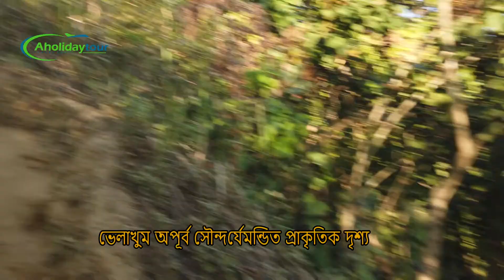অমিয়াখুম | ভেলাখুম উঠন্ত ভয়ংকর যাত্রাপথ | অপূর্ব সৌন্দর্যের লীলাভূমি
এইরকম আরো নতুন নতুন ভিডিও পেতে আমাদের চ্যানেলটি

বান্দরবানেরর প্রতিটি পরতে পরতে লুকিয়ে আছে সৌন্দর্য। পাহাড়ি সৌন্দর্যের সঙ্গে নতুনমাত্রা যোগ করেছে সাঙ্গু নদী। মূলত চান্দের গাড়ি থেকেই শুরু হয় অপার্থিব সৌন্দর্যের জগতে ঢুকে যাওয়া। পথে পথেই চোখে পড়বে পাহাড় আর সর্পিলাকার রাস্তা। তারপর থানচি থেকে শুরু নৌপথের ভ্রমণ। সরু সরু নৌকায় কাঠের পাটাতনে বসে আকাশ-নদী-পাথর-পাহাড় দেখে দিব্যি কেটে যাবে সময়টুকু। নদীর পানি কখনো একেবারে স্বচ্ছ, কখনো নীল, কখনো নীলাভ, কখনো সবুজ। এছাড়া আরো অনেক ছোট-বড় পাথর ছড়িয়ে ছিটিয়ে আছে পুরো পথজুড়ে। প্রাণহীন পাথরের মধ্যেও যে এতো সৌন্দর্য বিরাজমান, তা বান্দরবান না গেলে বোঝা যাবেনা। এরচেয়ে সুন্দর পথ কিংবা যাত্রা আর কি হতে পারে!

কিভাবে যাবেনঃ
ঢাকা থেকে বান্দরবান যাবেন এসি নন এসি অনেক বাস আছে ভাড়া নন এসি- ৬৫০ আর এসি ৮৫০ টাকা নিবে। বান্দরবান এর থানচী বাসস্ট্যান্ড থেকে লোকাল বাসে থানচী বাজার যেতে হবে, ভাড়া নিবে জনপ্রতি ২০০ টাকা। এছাড়া বান্দরবান শহর থেকে থানচী রিসার্ভ চান্দের গাড়ি নিয়েও যেতে পারেন ভাড়া নিবে ৪০০০-৫০০০ টাকা। থানচী বাজার এর গাইড সমিতি থেকে এবার আপনাকে গাইড ঠিক করতে হবে এবং সাথে রিসার্ভ ট্রলার নিতে হবে। নাফাকুম পর্যন্ত মোট দুইজন গাইড লাগে যার একজন থানচী বাজার থেকে নিবেন অন্যজন রেমাক্রী বাজার থেকে (এটা নিয়ম সেখানের)। গাইড এখন প্যাকেজ আকারে নিতে হয় থানচী থেকে নাফাকুম পর্যন্ত যাওয়া আসা ১০০০ টাকা এবং রেমাক্রী থেকে যে গাইড নিবেন তাকে দিতে হবে ১০০০ টাকা। আর ট্রলার ভাড়া করবেন ৪০০০-৫০০০/- টাকা দিয়ে। যেদিন যাবেন সেদিন ও পরদিন নিয়ে আসা পর্যন্ত এই কন্টাক্ট। এক বোটে ৬-৭ জনের বেশি যেতে পারবেন না, তবে লোকাল ট্রলার ও আছে যদি ভাগ্য ভালো হয় মিলে যেতে পারে। সেক্ষেত্রে খরচ অনেক কম পড়বে । থানচী বাজার থেকে রেমাক্রী বাজার পর্যন্ত ভাড়া ১৫০-১৮০ টাকা জনপ্রতি। রেমাক্রী বাজার থেকে প্রায় ২-৩ ঘন্টা ঝিরি পথ পায়ে হেটে পাড়ি দিলেই পেয়ে যাবেন এই অপূর্ব সুন্দর জলপ্রপাত টি। এই দুই থেকে তিন ঘন্টার ঝিরি পথের প্রথমেই ছোট দুটি পাহাড় পাড়ি দিয়ে নেমে যেতে হবে ঝিরি পথে। এর পর পুরোটাই ঝিরি পথ কোথাও পাথুরে কোথাও মাটির কোঠাও কাদা কোথাও পানির। দু তিন জায়গায় হয়ত হাটু অথবা কোমর পানি পাড়ি দিতে হবে এই পথে এ পাড় থেকে ওপাড় যেতে। তাই সাথে দড়ি নিয়ে যেতে পারেন চলার সুবিদারথে। থানচী বাজারে গাইড ঠিক করার পর সবার নাম একটা কাগজে লিপিবদ্ধ করে থানচী থানা ও আর্মি ক্যাম্পে জমা দিয়ে আসতে হবে আপনাকে। জন প্রতি খরচঃ ৫৫০০ টাকা ১০ জনের গ্রুপ এ (অন্য সময় গেলে কম পরবে)